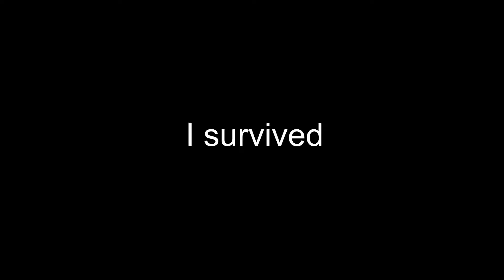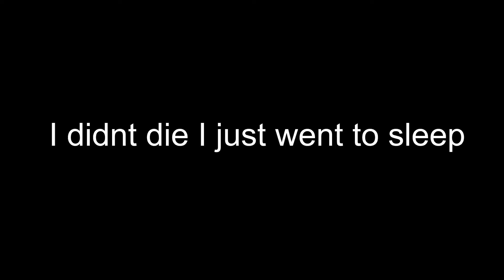Funny Pee Pee Poo Poo Time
Just Funny Time